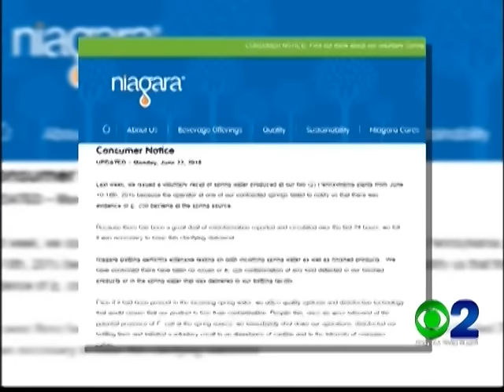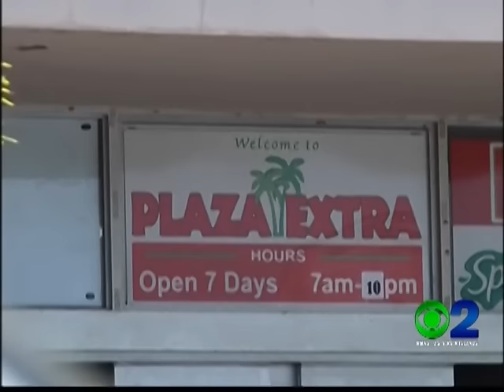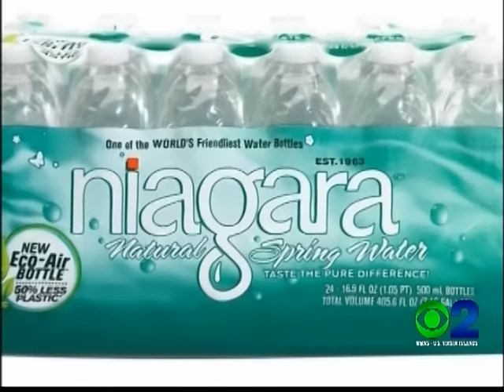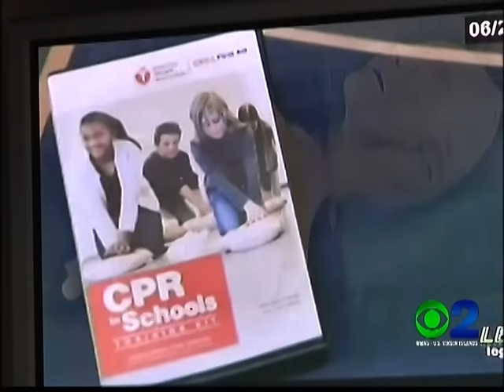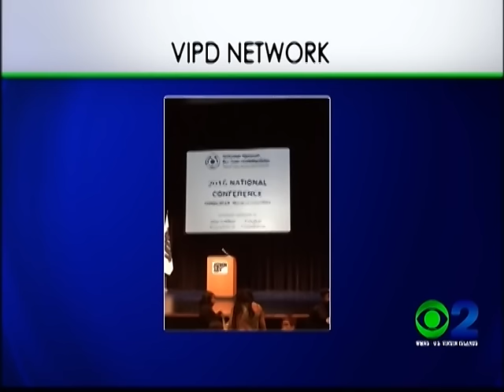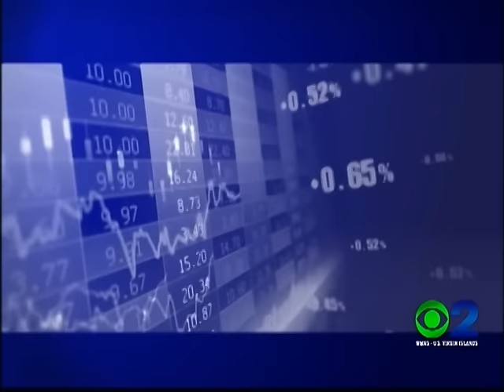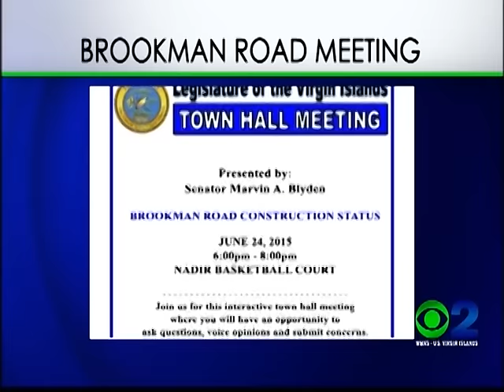NEWS2 NEWSCAST JUNE 23, 2015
Top Story:
Niagara Bottling company ordered a voluntary recall last week. They were forced to recall its line of spring water after a contamination scare in a couple of bottling plants. The brand is popular here in the V.I., what you need to know.